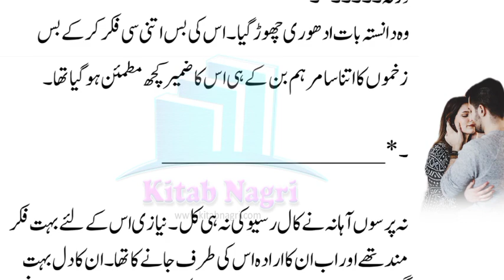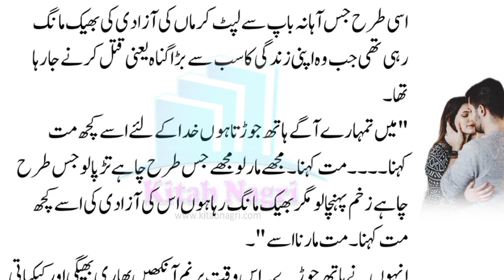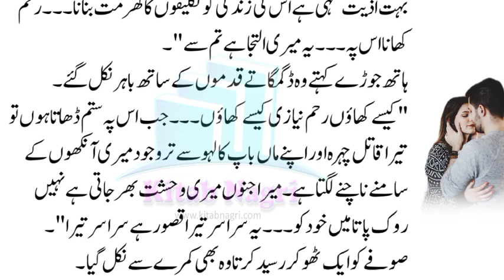After watching secret video,Niazi couldn't kill zayan | Jaan E Sitamgar | Episode 35 - Kitab Nagri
@Kitab Nagri